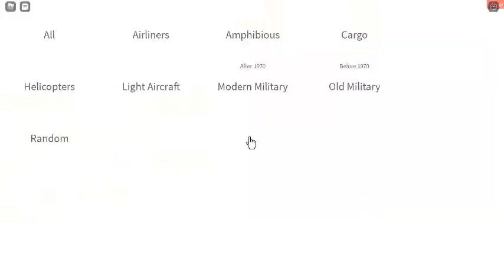tokyo to grinvad